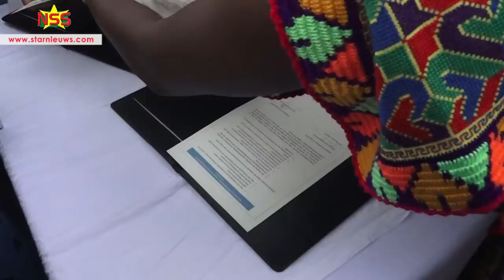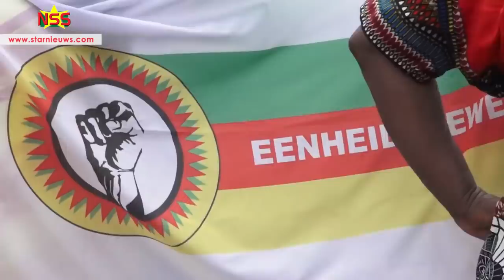Proclamatie Eenheidsbeweging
Op feestelijke wijze is de Eenheidsbeweging in het Mapane-gebied geproclameerd. De beweging is bedoeld om te breken met de heersende verdeeldheid bij de ‘Afrikan Srananman’ en om in eenheid de problemen waarmee de groep worstelt, aan te pakken. Het document dat dit moet bekrachtigen, de Verklaring van Mapane-Kaswinika, is na een intensief culturele ceremonie door initiatiefnemers Ronnie Brunswijk en Gregory Rusland ondertekend.